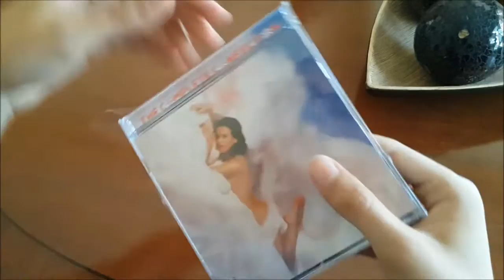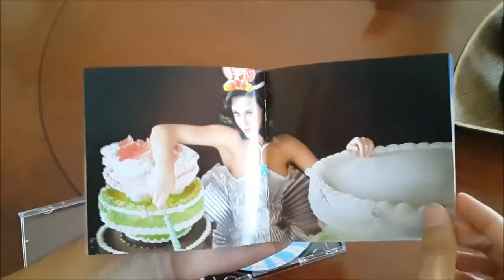Katy Perry - Teenage Dream: The Complete Confection album unboxing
The unboxing of Teenage Dream: The Complete Confection